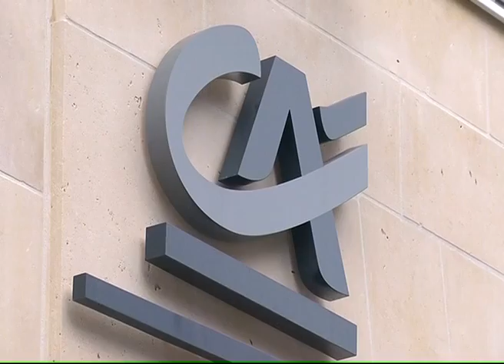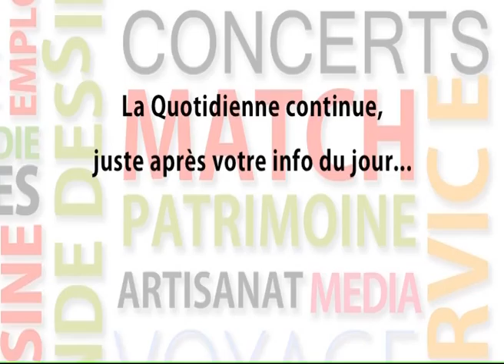140328 La quotidienne P1